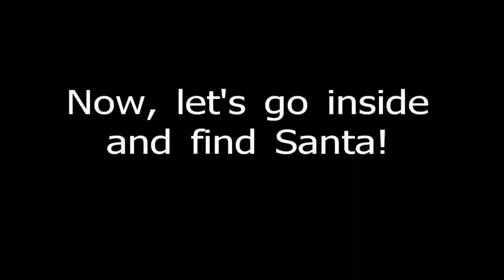Santa and Fireworks on Fountain Square Dec 5, 2015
Trip downtown to see Santa repel down from an Office Bldg with Steph, Georgia and Lincoln...